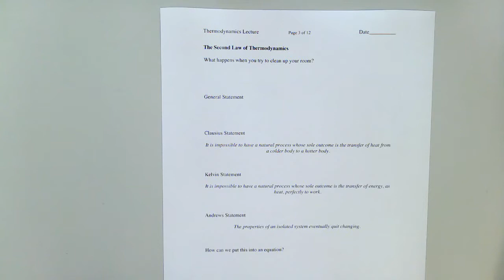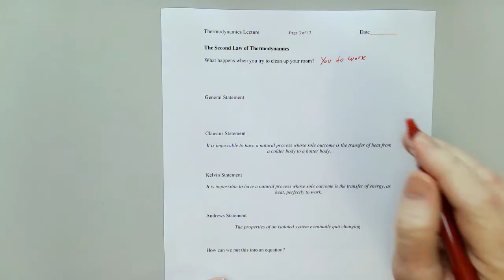AP Thermodynamics pg 3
Page 3 of 12 of the Thermodynamics Lecture Outline for AP Chemistry.

This is a brief look at the basic ideas behind the Second Law of Thermodynamics.